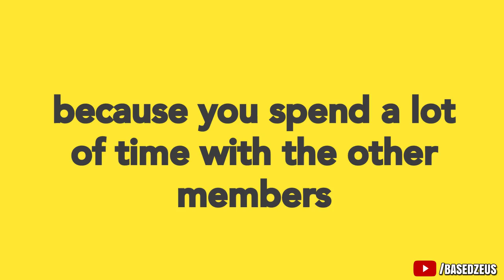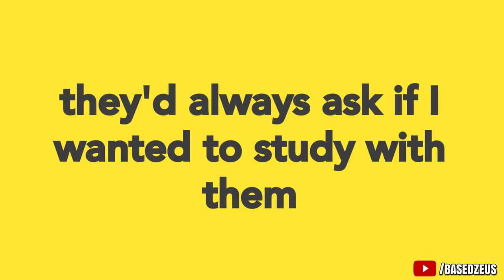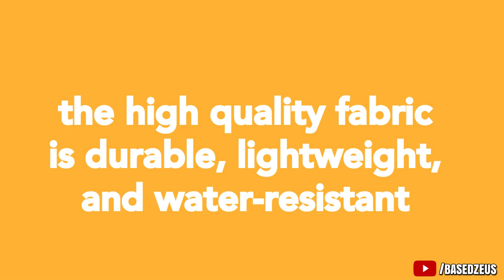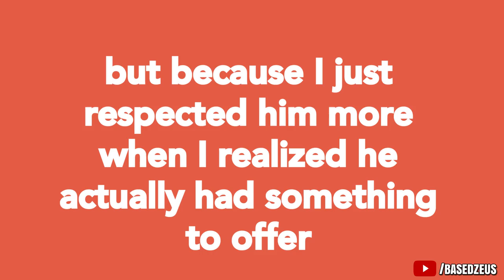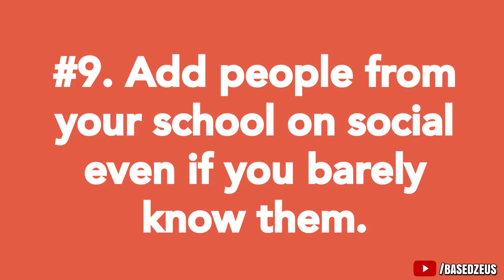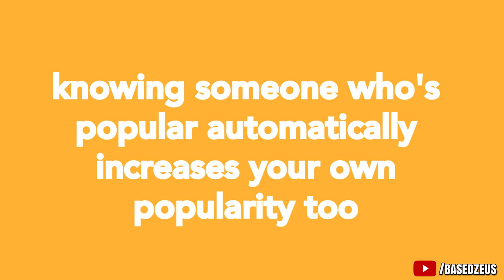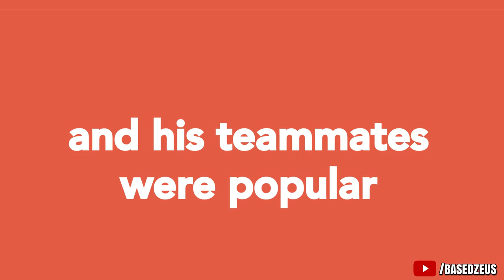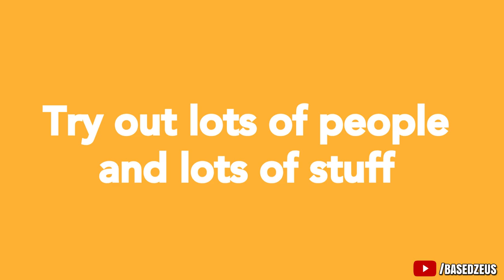16 Ways to Make Friends in High School & College RIGHT NOW | How to be Popular in School